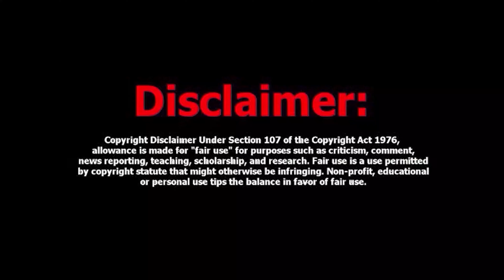TERRORIST ATROCITIES / TERRORIST COMEDY / தீவிரவாதிகளின் அட்டுழியங்கள் / ENTERTAINMENT / MATCH STICK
தீவிரவாதிகளிடம் நடக்கும் விஷயங்களை காமெடியாக படமாக்கப்பட்டுள்ளது

               Director, Story & Camara

                        MATCH STICK Team

Editing  =
                       Brahash Thaya

Artist
                   Magesh.C
                   Mani
                   Surenthar